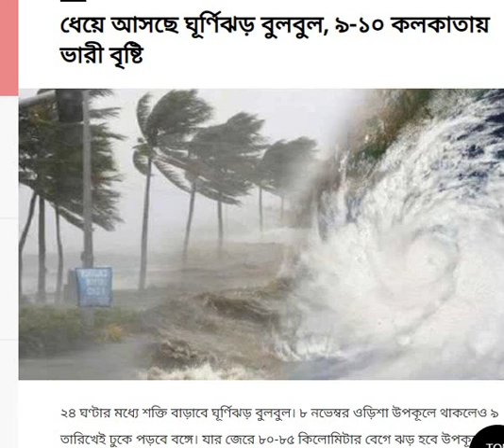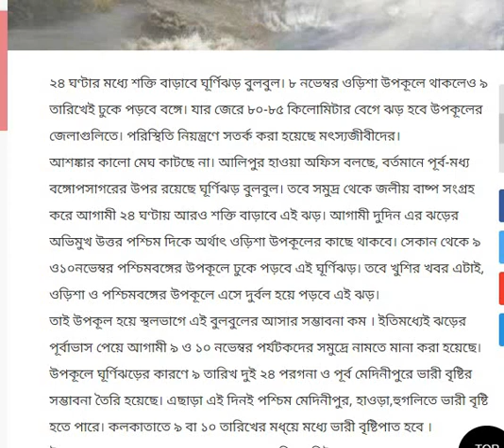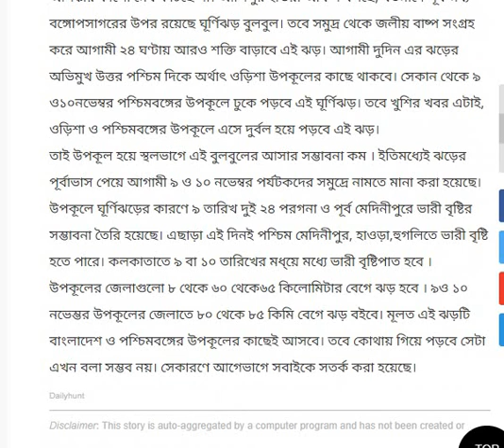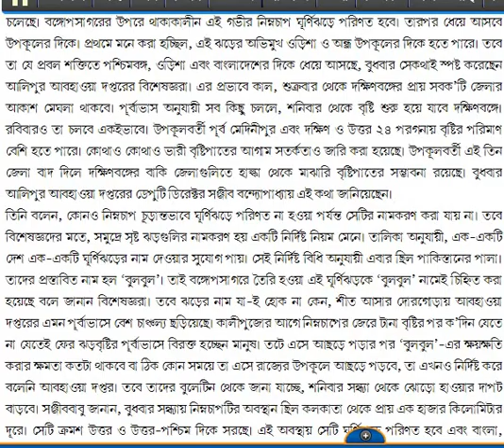পশ্চিমবঙ্গের বাসিন্দা হলেই দেখুন || West Bengal 'Bulbul" Latest Update Today